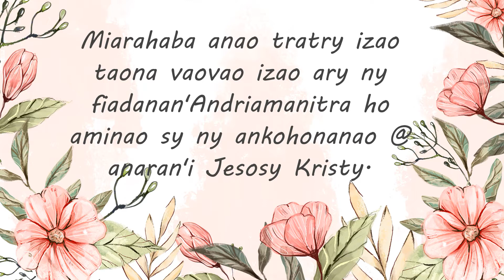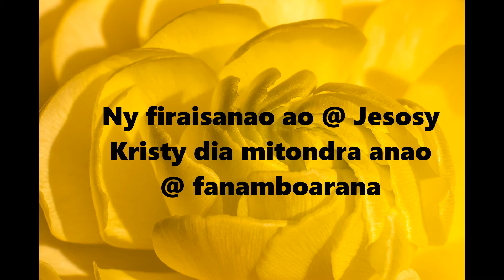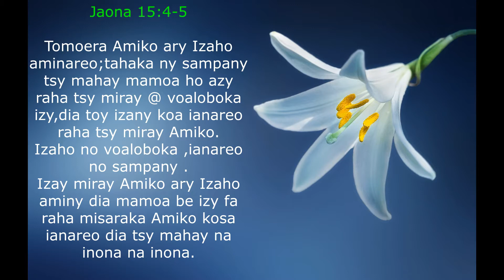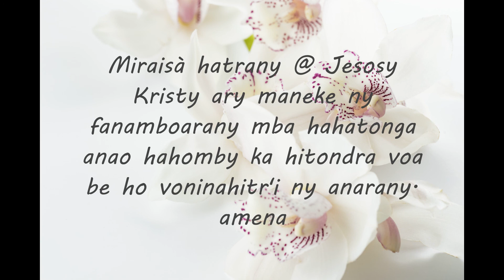NY FIFANDRAISANAO @ JESOSY KRISTY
Jaona 15:4-5
Raha tianao ny hahomby sy hamoa be amin'ity taona ity dia miraisà feno @
Jesosy Kristy fa hoy Izy amiko sy aminao hoé:Raha tsy miray amiko ianareo
dia tsy mahay manao na inona na inona.
Toy ny sampany raha tsy miray @ voaloboka tsy mahay mamoa ho azy dia toy izany koa izaho sy ianao raha tsy miray amin'i Jesosy Kristy.
Ary maneke ny fanamboarany satria ny sampany izay miray sy mamoa dia hamboariny mba hamoa bebe kokoa izy.
Mba ho toy ny sampany mamoa be anie izaho sy ianao mba ho voninahitr'Andriamanitra Ray.
Amena